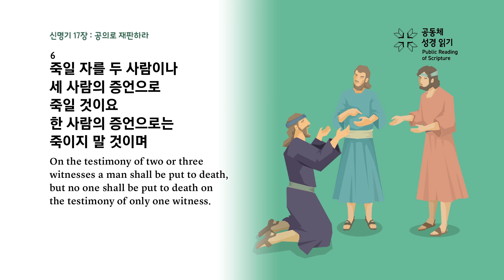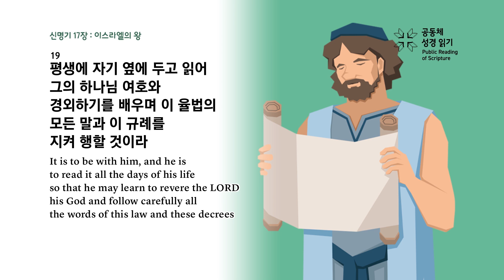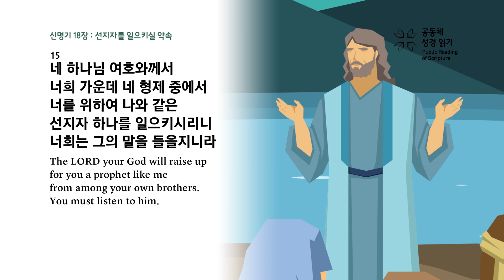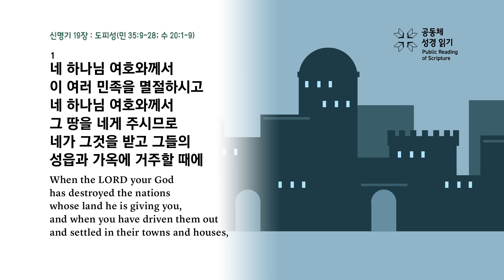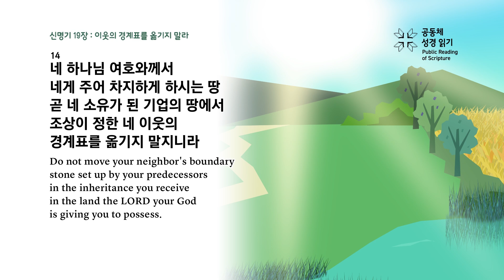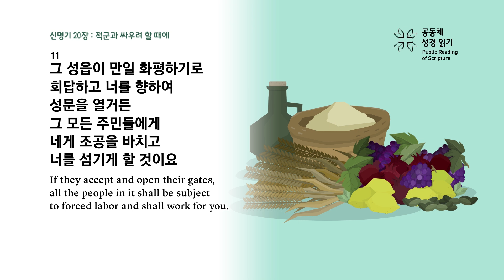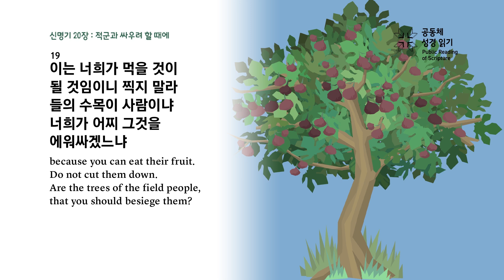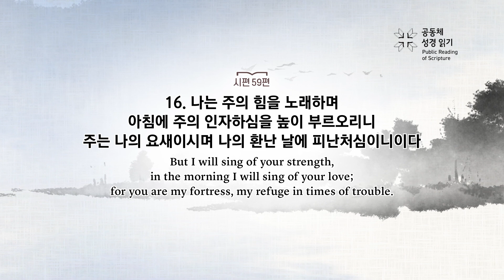365일 공동체 성경읽기_2월 28일_59일차 (신 17~20, 시 59)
신명기 17~20장, 시편 59편